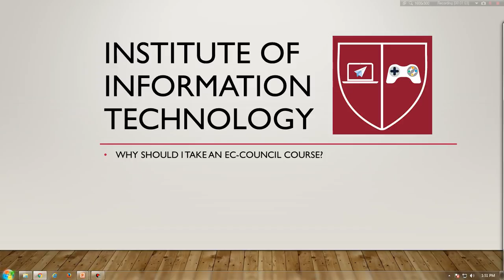Why EC-COUNCIL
The Institute of Information Technology is one of the leading training institutes, and provides state-of-the-art training. Our students become certified at one of the highest rates of success in the industry.